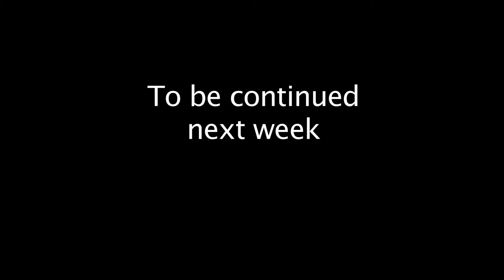November, 9 2012 Trojan Vision